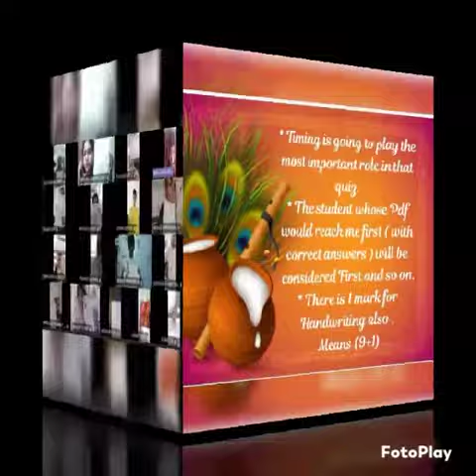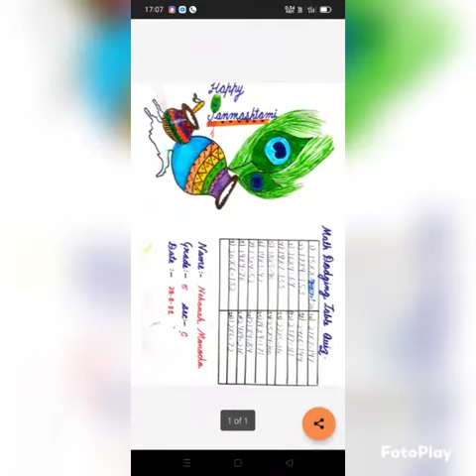Math Dodging Quiz competition V